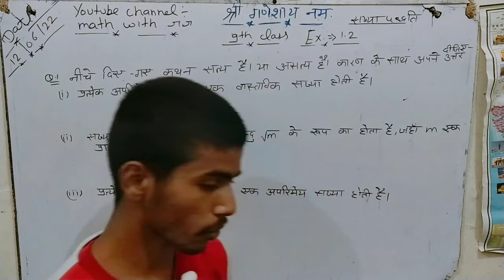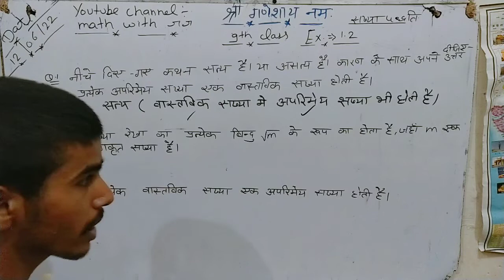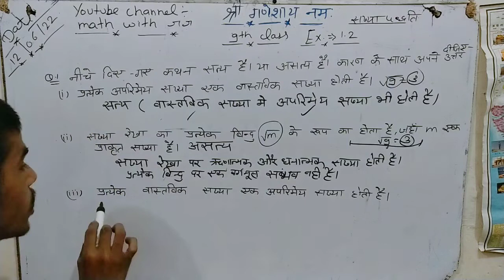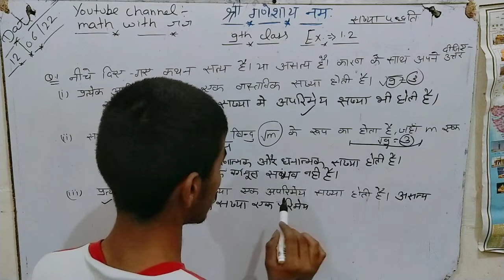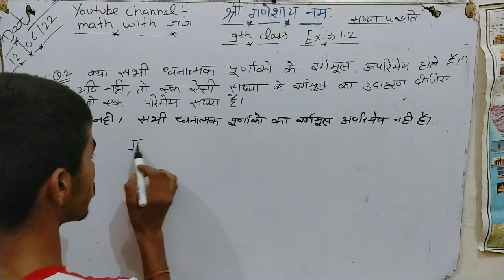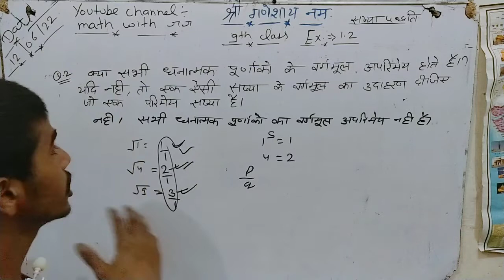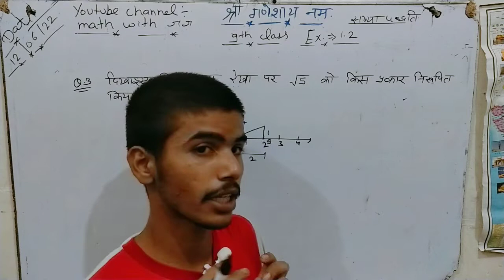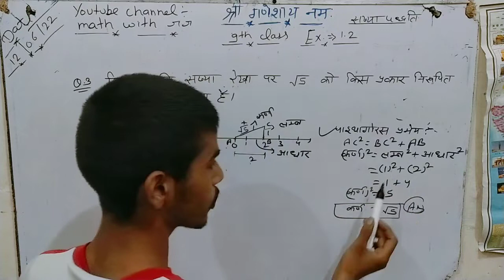9th class UP BOARD//संख्या पद्धति//Exercise=1.2 bilkul zero sai 9th class UP BOARD by math with rr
only knowledge video the follow my video complete the math course thnx. life is a math education.In order to gain tha most you have to know how the concert negative into positive

9th class UP BOARD//संख्या पद्धति//Exercise=1.2 bilkul zero sai 9th class UP BOARD by math with rr